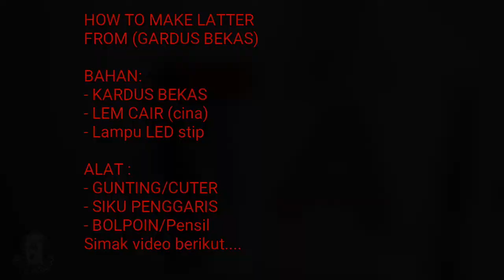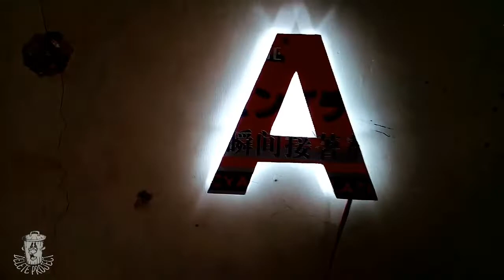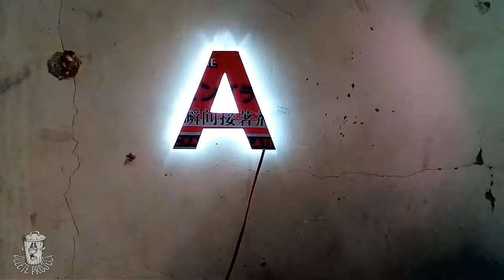cara membuat latter / huruf timbul dari kardus MENYALA || HOW TO MAKE LATTER FROM CARDUS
_*WARNING*_

YANG UNSUBSCRIBE SEMOGA DI BUKA KAN KEMBALI PINTU HIDAYAH NYA.

Tutorial membuat huruf timbul dari kardus bekas yang menyala.

original vidio